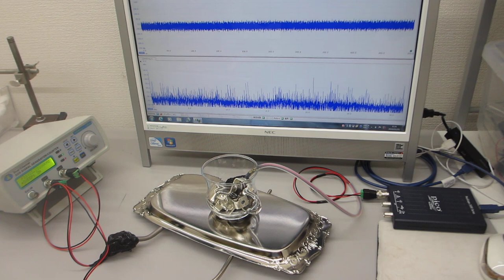超音波発振（スイープ発振、パルス発振、・・・）システム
この動画は、

２種類の非線形共振型超音波発振プローブによる、
３０ＭＨｚ以上の高周波伝搬状態を最適化します。

‹音響特性›
1：線形型
2：非線形型
3：ミックス型
4：ダイナミック変動型
　4－1：線形変動型
　4－2：非線形変動型
　4－3：ミックス変動型